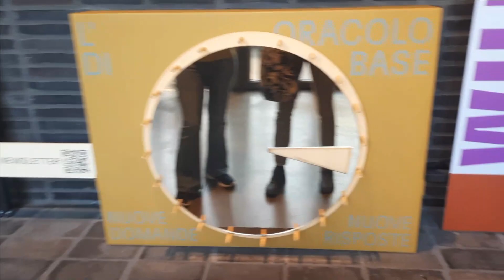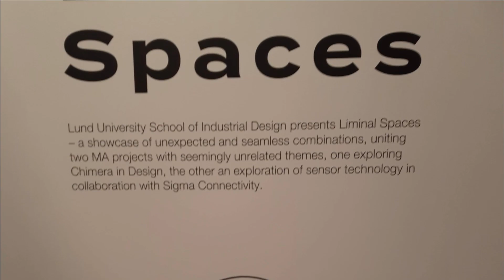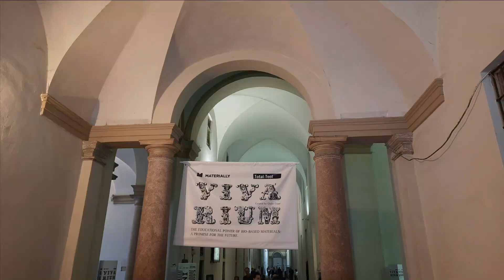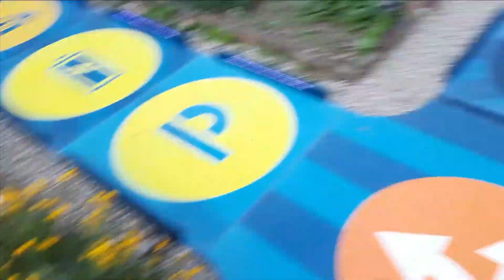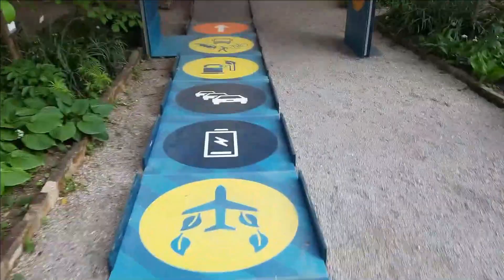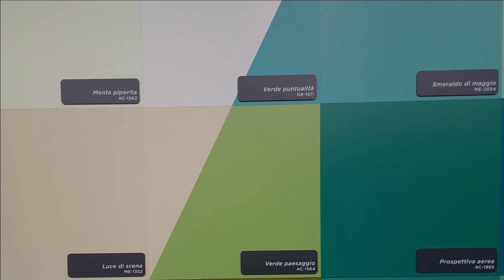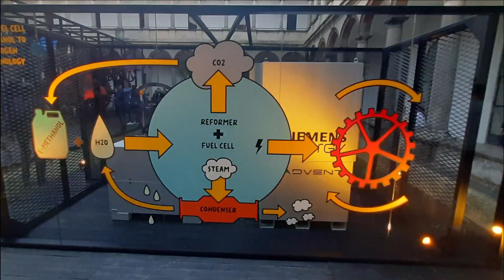Le installazioni imperdibili del Fuorisalone 2023